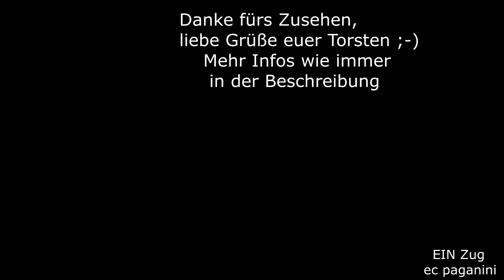'Pidder Lüng' 218 402 ist ausgewandert- in den Süden! Vorher Ostsee- jetzt Bodensee am SVG- FEX II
Die 218 402 von RPS Gotha war erst im Norden an der Ostsee unterwegs und hat die letzten Fernverkehrsleistungen auf der Vogelfluglinie erbracht, bevor die Strecke in die Baupause verabschiedet wurde und die Leute sich nun am Busverkehr erfreuen dürfen.
Nun ist sie in den Süden gekommen! Die NeSA hat die Lok angemietet, um die LOCON-Leistungen auf der Brenzbahn zu bespannen.
Begonnen hat ihr Einsatz im Süden aber mit dem Freizeitexpress Bodensee II, der an diesem Wochenende zum vorletzten Mal verkehrt.
Die orientrot lackierte Lok mit dem Taufnahmen "Pidder Lüng" habe ich in Stahringen erwischt, welches zu Radolfzell am Bodensee gehört. Bis zum Ziel Singen am Hohentwiel hat es die Lok also nicht mehr weit.
Der Zug ist als SVG 31299 unterwegs und ist morgens in Stuttgart gestartet.
Obwohl es sich um eine eigentliche Überführungsfahrt nach Ulm handelt, ist der Zug freigegeben für den öffentlichen Verkehr. Ab Ulm geht es dann via Südbahn nach Friedrichshafen, von hier am Bodensee entlang nach Singen am Hohentwiel. Dafür bleibt die Zuggarnitur von Samstag auf Sonntag in Ulm stehen und wird erst am Sonntag nachmittags wieder nach Stuttgart gefahren.
29102022